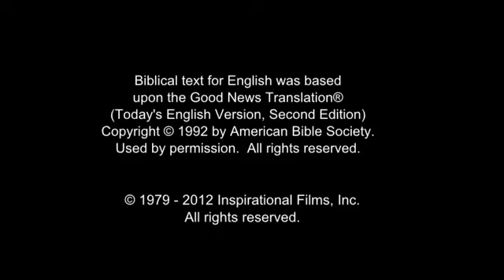(1/61) Awal Mula Penciptaan | Film Yesus | Bahasa Gorontalo